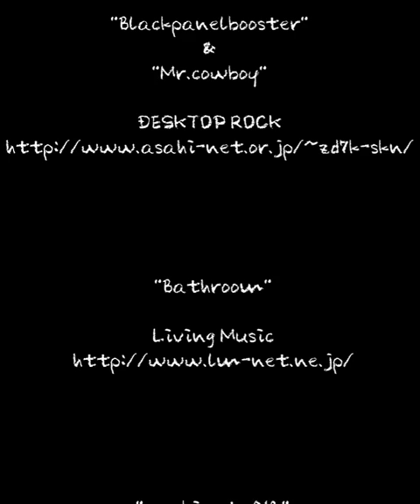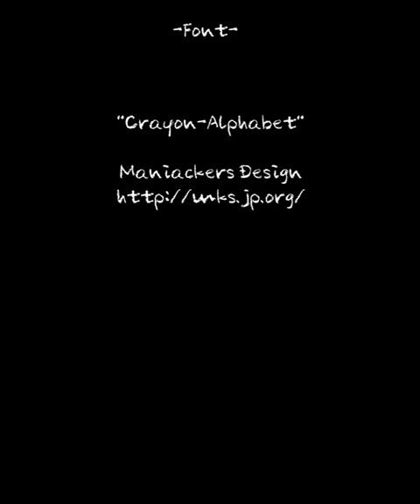Kao Fu-Sen - Lost Head Walkthrough